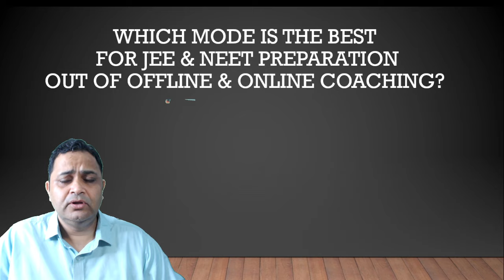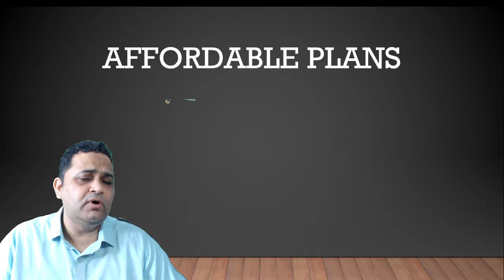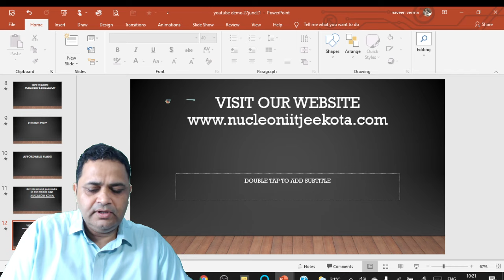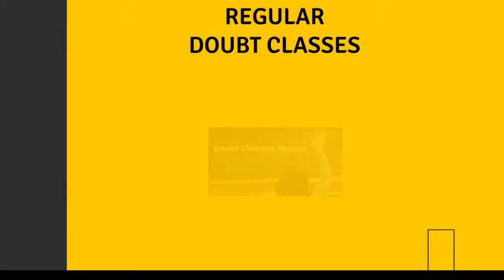Classroom coaching v/s Online coaching comparison - Which is better? - by NV sir B. Tech. IIT Delhi